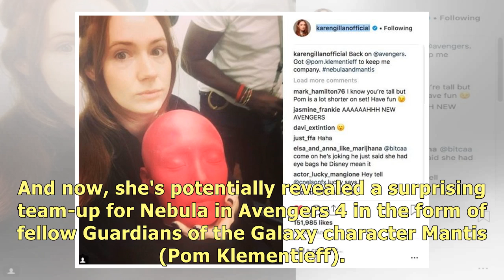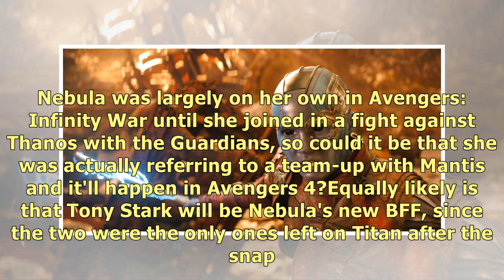Avengers 4 spoilers - Karen Gillan reveals surprise team-up for Nebula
Karen Gillan is back doing reshoots for Avengers 4, and she's turning out to be a potential goldmine.